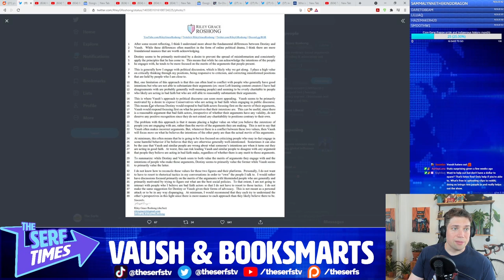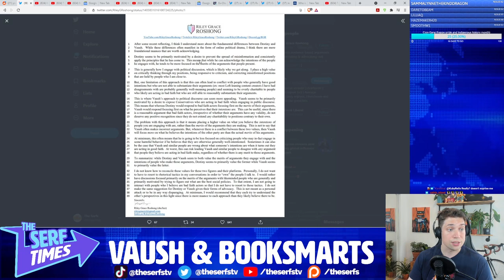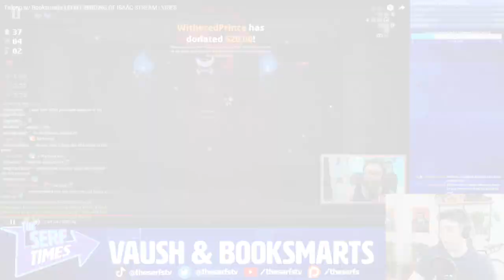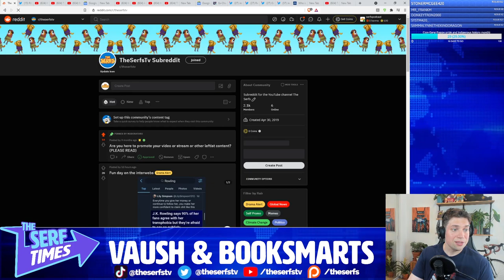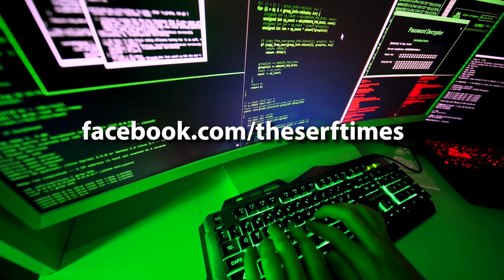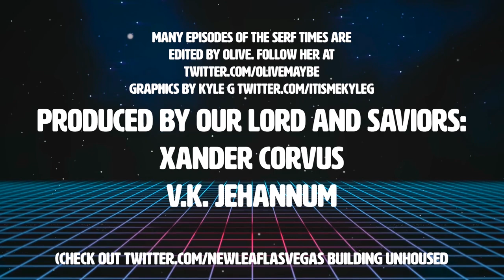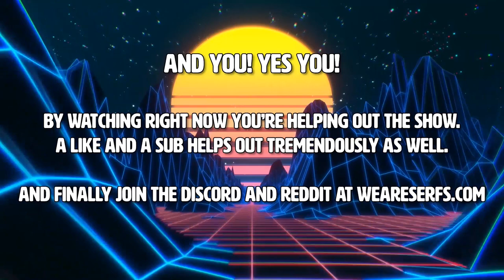Which DEBATE STYLE is the Best Debate Style?! (Reviewing Vaush and Booksmarts Conversation)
My kung fu- I mean, Debate style, is stronger than yours
Click▼